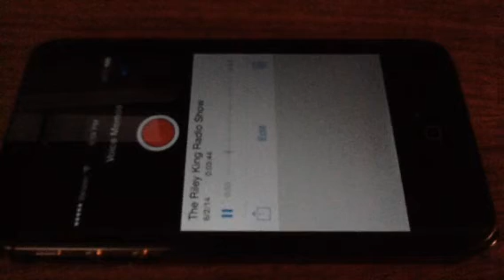The Riley King Radio Show